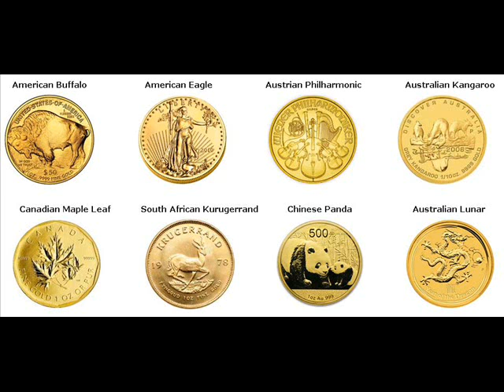Gold Coins For Sale Buckley Washington